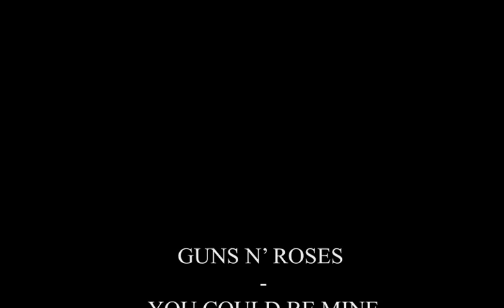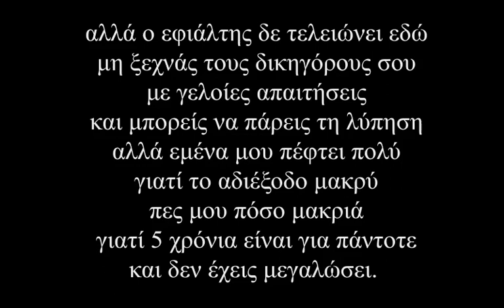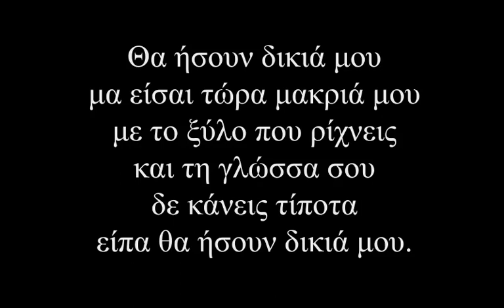Guns N' Roses You Could be Mine - (GREEK FREE INTERPRETATION & VOCALS)